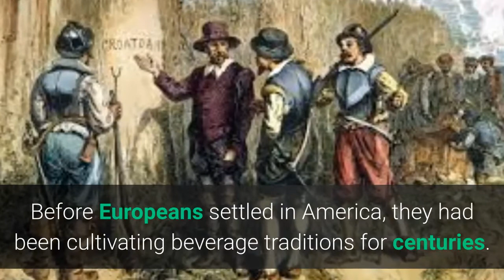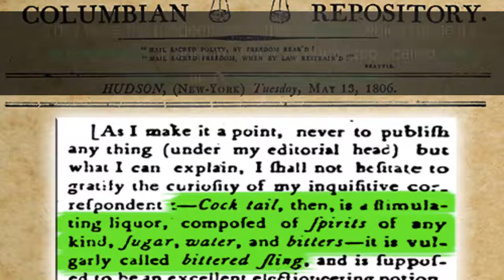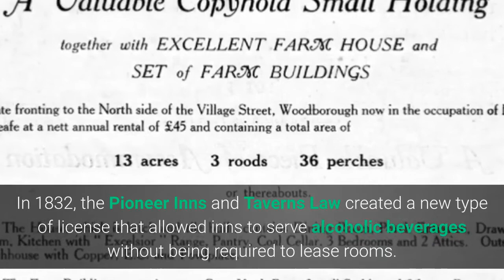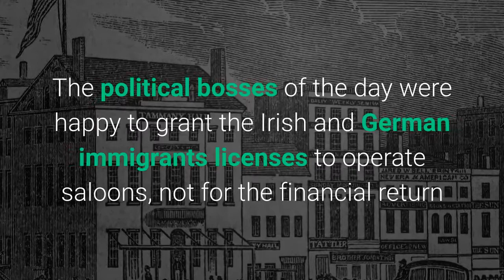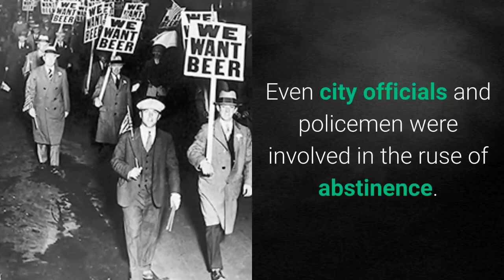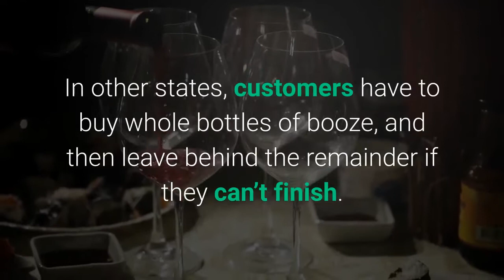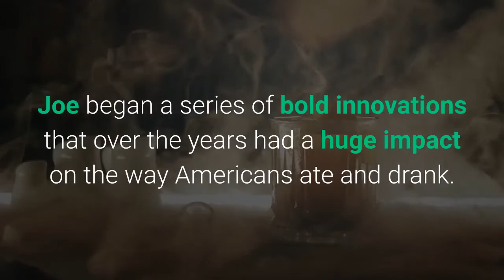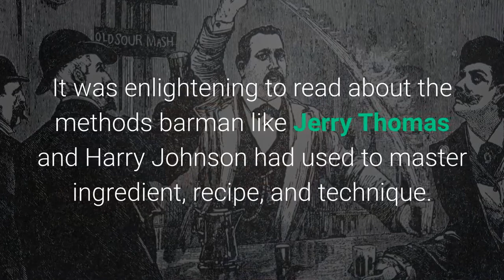History of cocktail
How multiple events affect the cocktail
How to cocktail appears
Different events influencing the cocktail world
The text is taken from Dale Degroff's book: The Craft of the Cocktail

Comments below